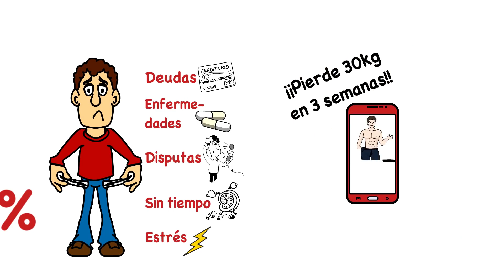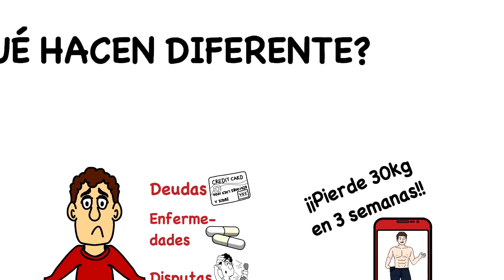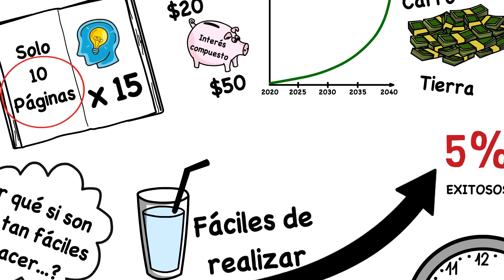💯Como pasar del 95% al 5% sin morir en el intento💯